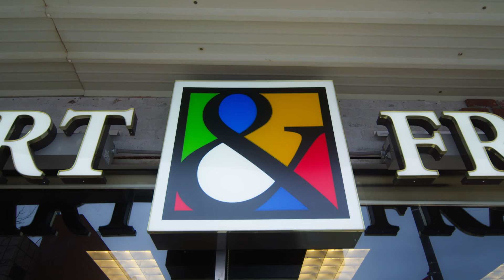Discover Gillette - The Art Scene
💙Discover Gillette💙
The Art Scene

Come along as we discover the art scene in Gillette, Wyoming!

Features: @ava_art_center, @wyartframe, @getyourhandsonpottery, and Avenues of Art.